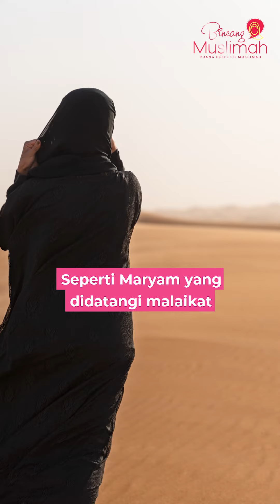Adakah Nabi dari Kalangan Perempuan?